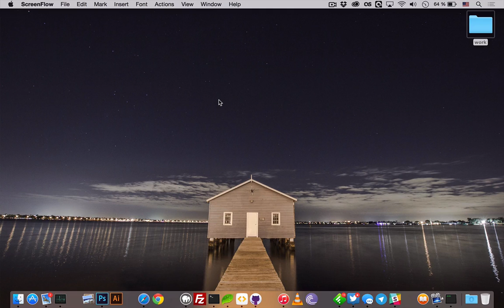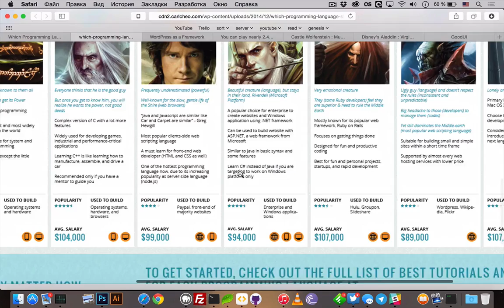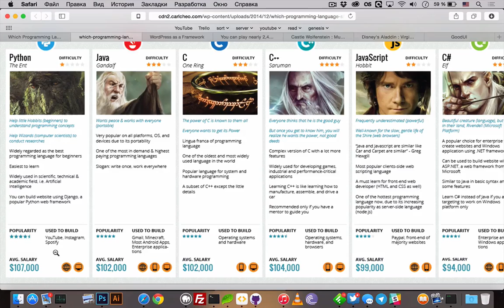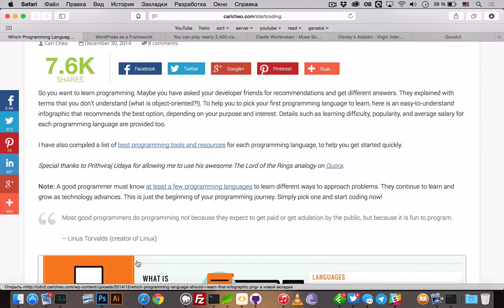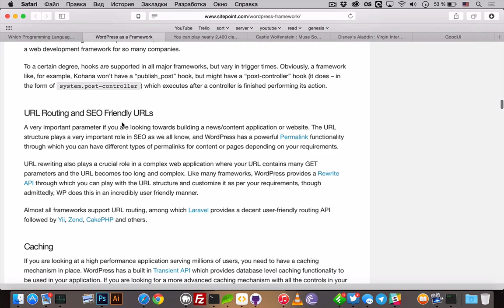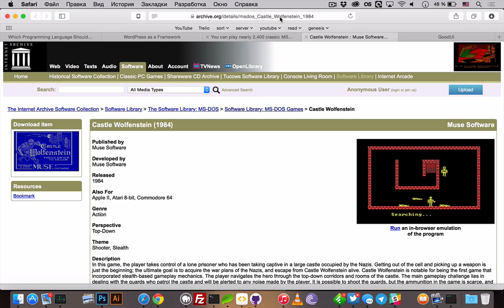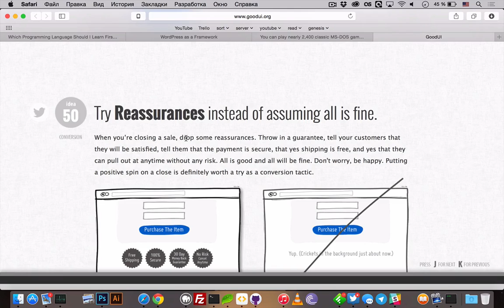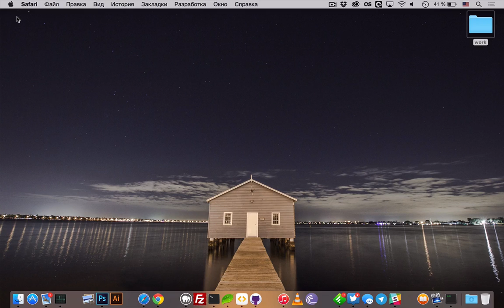uWebPodcast #20 – языки программирования, WordPress и UI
uWebPodcast #20 — этот подкаст поможет вам выбрать язык программирования, расскажет почему WordPress вполне себе может служить фреймворком для создания приложений. Еще посмотрим на отличную библиотеку UI и UX паттернов.